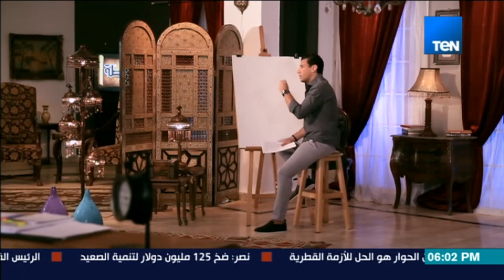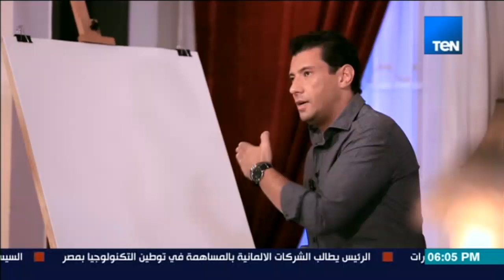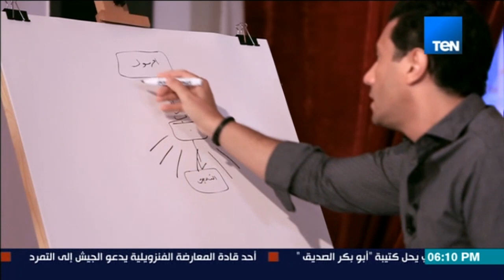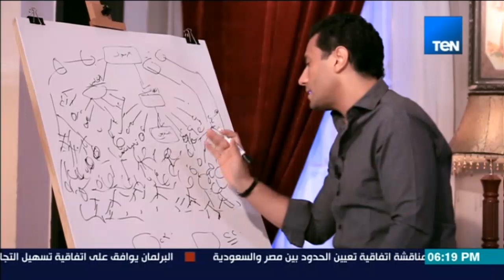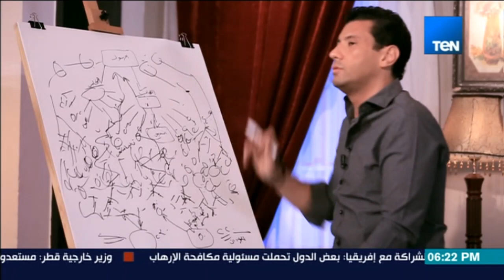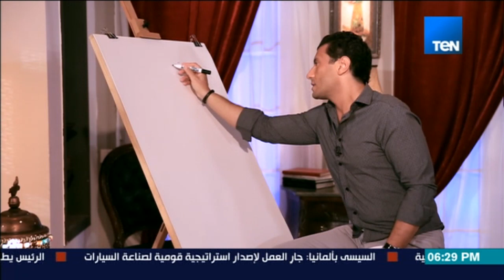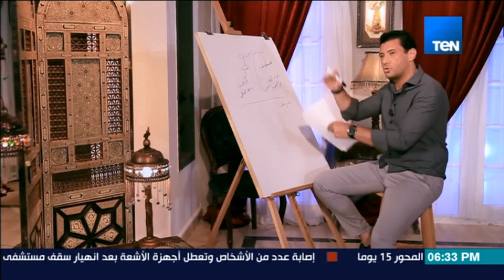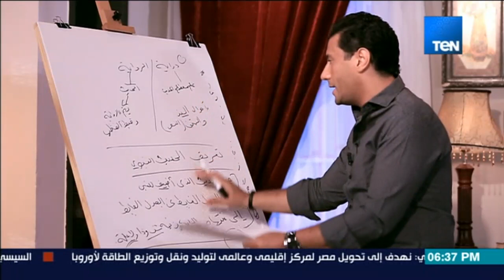الخريطة - حلقة 12 يونيو 2017 - الحلقة 17 كاملة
الحلقة السابعة عشر من برنامج الخريطة - اسلام البحيري  | حلقة 12  يونيو 2017